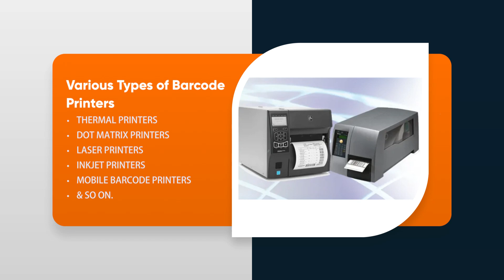Unlock Efficiency: Premium Barcode Printer Sellers Revealed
In today's fast-paced world, precision and speed are essential in business operations. That's where premium barcode printers come into play. In this video, we dive deep into the world of barcode printers, showcasing top-quality options from renowned manufacturers, sellers, suppliers, and distributors.

We discuss the various types of barcode printers, from thermal to inkjet, and provide valuable insights into their capabilities. Whether you're in retail, logistics, or manufacturing, choosing the right barcode printer can streamline your processes and boost productivity.

But that's not all! We've curated a list of these exceptional barcode printers on our website, complete with detailed specifications and exclusive discount offers. Don't miss out on the chance to upgrade your business operations with the best in the market.

Join us in this visual journey of barcode printers, and visit our today for premium discounts and expert recommendations. Efficiency is just a click away!

ˍˍˍˍˍˍˍˍˍˍˍˍˍˍˍˍˍˍˍˍˍˍˍˍˍˍˍˍˍˍˍˍˍˍˍˍˍˍˍˍˍˍˍˍˍˍˍˍˍˍˍˍˍˍˍˍˍˍˍˍˍˍˍˍˍˍˍˍˍˍˍˍˍˍˍˍˍˍˍˍˍˍˍˍˍˍˍˍˍˍˍˍˍˍˍˍ